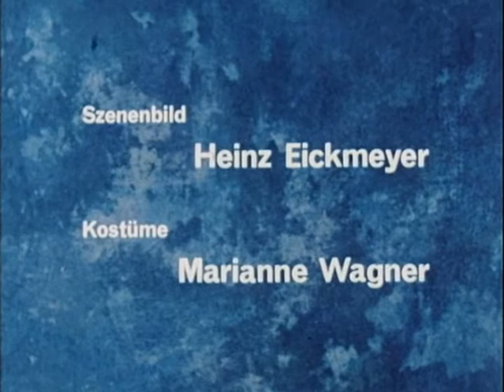Der Bastian - Ein hoffnungsloser Spinner (Folge 12)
Ein amtliches Schreiben flattert Bastian ins Haus. Es ist das Ergebnis seines Staatsexamens. Bastians Gefühle sind gemischt. Wenn er bestanden hat, muss er Lehrer werden. Vorläufig bleibt der Brief also noch verschlossen. Ein Studienkollege geht unterdessen aufs Land. Er hat einen Bauernhof geerbt. Im Nachbardorf wäre eine Lehrerstelle für Bastian frei. (Text: Funk Uhr)